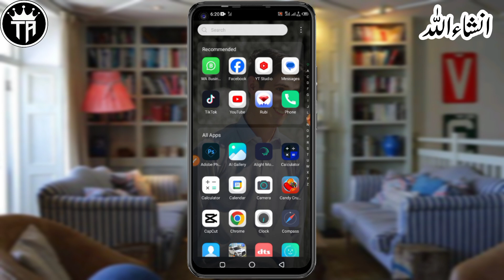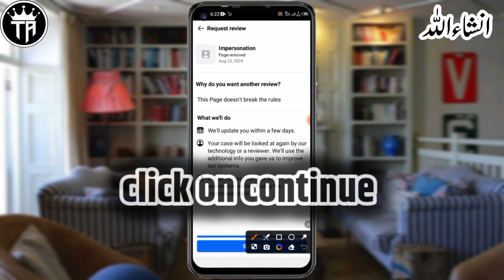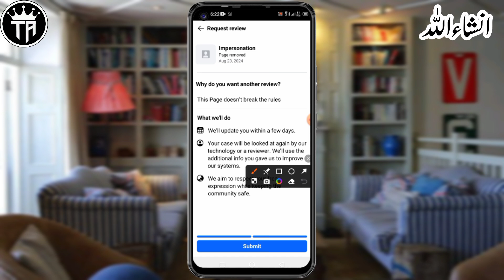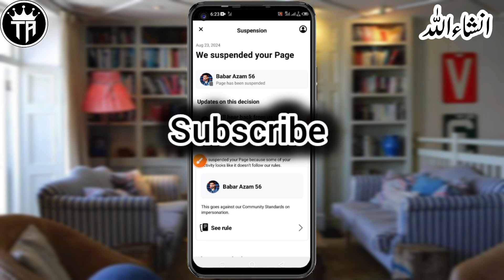How To Fix We Suspended Your Page Facebook 2024 / Facebook page Suspension Recovery /TechnicalAbuxar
how to solve unpublished facebook page
how to publish facebook page
your page has been unpublished
page unpublished by facebook
your page has been unpublished by facebook 2024
facebook community standards
facebook community standards disable
facebook community standards problem
facebook account disabled community standards
go to community standards facebook
facebook disabled community standards
go to community standards
how to fix facebook community standard problem
community standards
facebook community standards error
go to community standards facebook 2023
facebook community standards update
facebook page unpublished
unpublished facebook page
how to publish unpublished facebook page
facebook page unpublished to publish
your page has been unpublished by facebook
how to appeal facebook page unpublished
how to get back unpublished facebook pages
how to publish facebook page 2022
your page has been unpublished 2023
page unpublished by facebook 2024
your page has been unpublished by facebook 2023

THANKS & REGUARDS🙏❤💚
voice:-ABUZAR KHAN